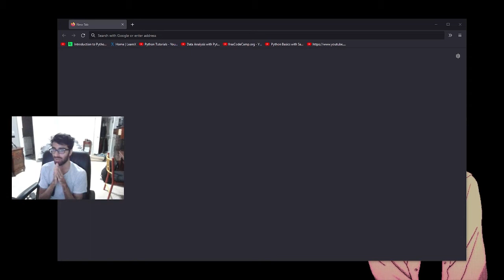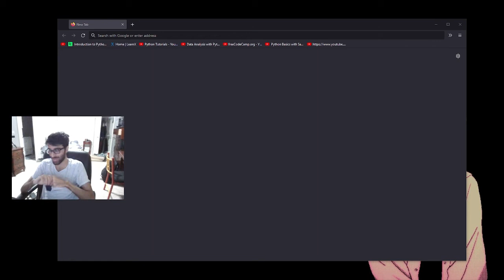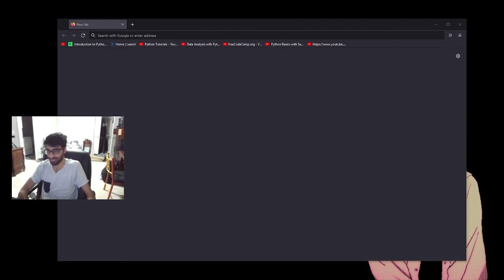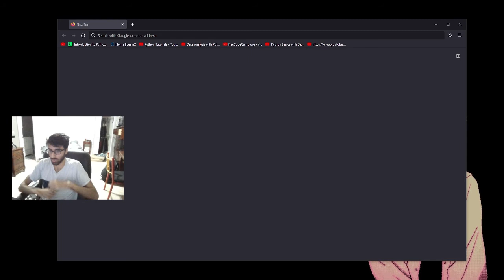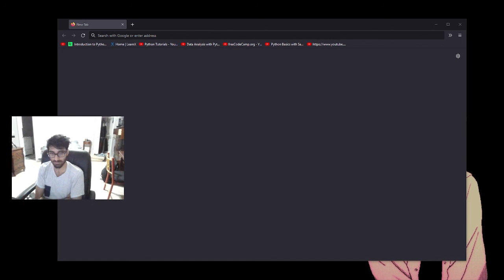Why I don't deal with politics pt. 4 (because it doesn't affect my life)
--Timestamps--
00:00 Chapters